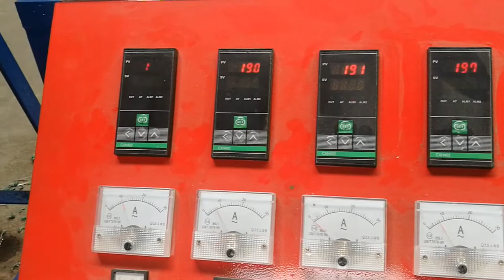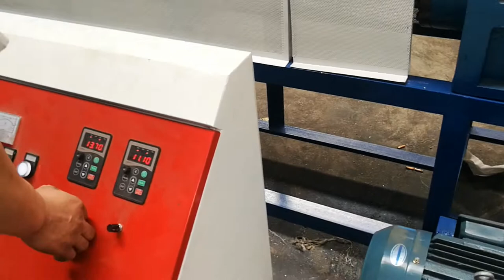PVC wire coating machine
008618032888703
Skype: fencewiremesh14